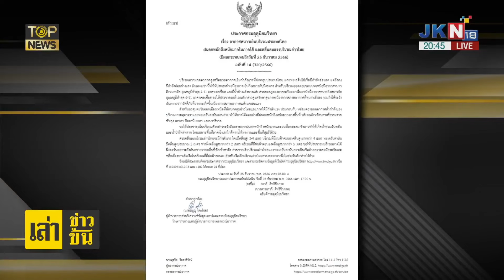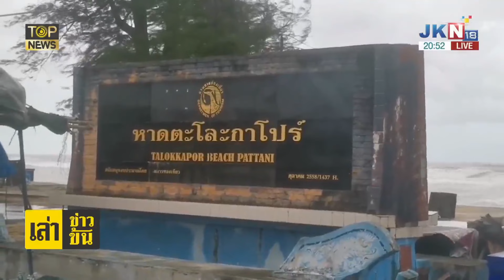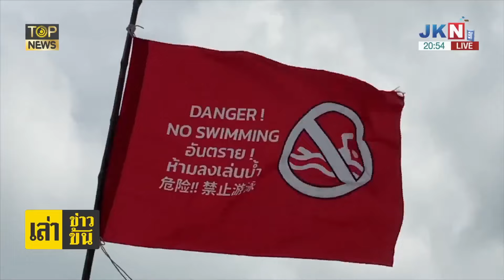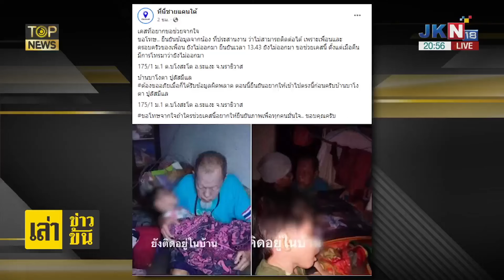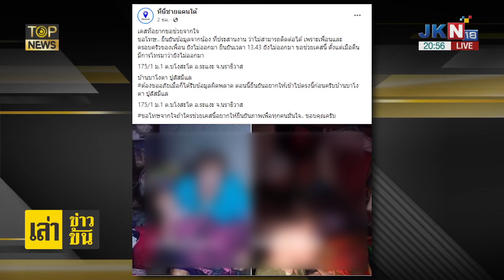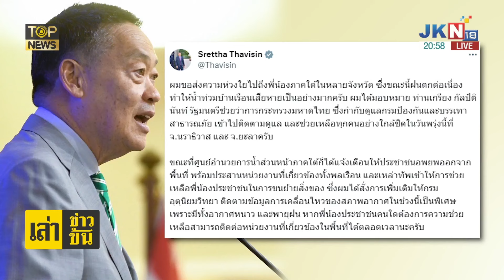"เศรษฐา" สั่ง "รมช.มหาดไทย" เร่งดูแล กำชับ "กรมอุตุฯ" ติดตามสภาพอากาศใกล้ชิด | TOP HIGHLIGHT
ฝนถล่ม "นราธิวาส-ยะลา" จมบาดาล "เศรษฐา" สั่ง "รมช.มหาดไทย" เร่งดูแล กำชับ "กรมอุตุฯ" ติดตามสภาพอากาศใกล้ชิด